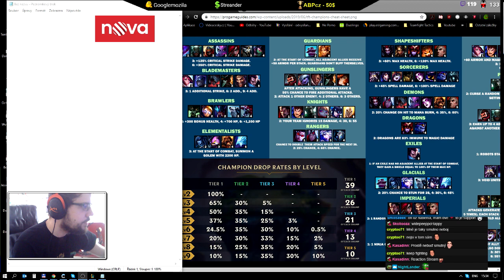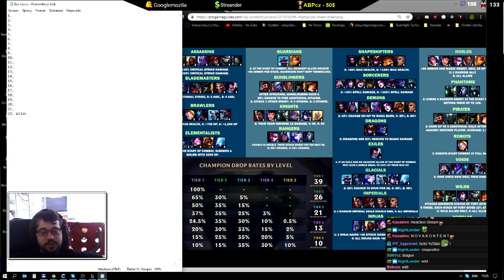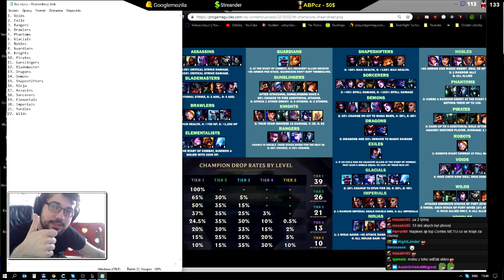Rozebrání nových Team Compů v Teamfight Tactics! (Pasák ve slipech!!!!)